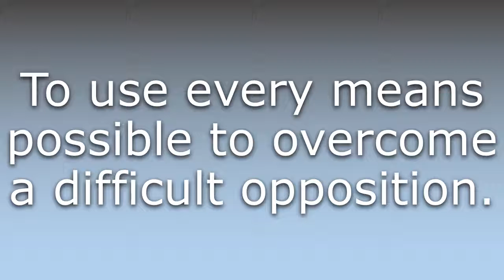What does Fight tooth and nail mean?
What does Fight tooth and nail mean in English? Learn the meaning of the word Fight tooth and nail! How to Pronounce Fight tooth and nail. Expand your vocabulary, learn words.